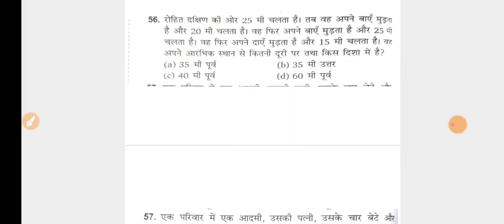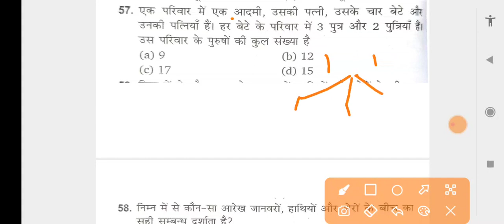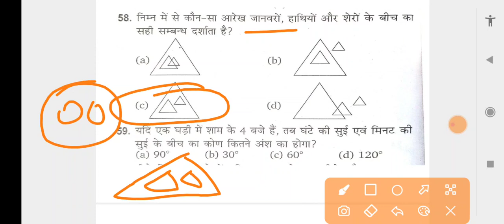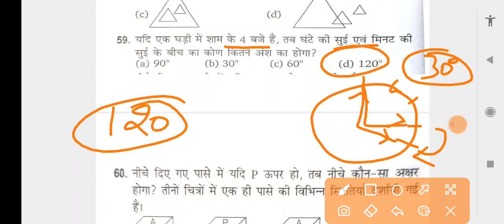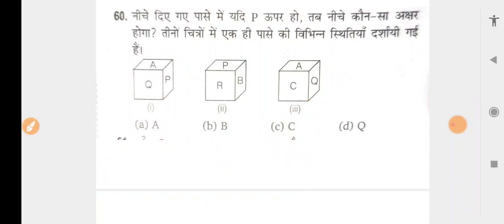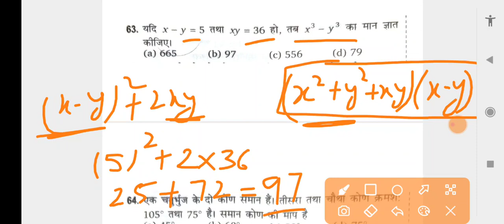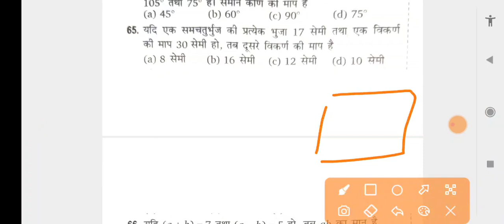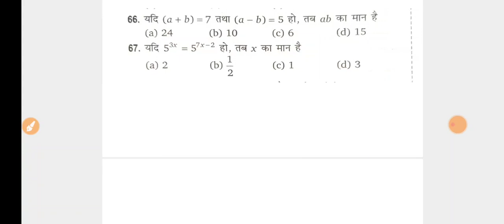HSSC CET Mains Math and Reasoning Question Paper 24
hssc cet mains practice set 4 || cet group d || cet mains 2023 exam special series

crack exam purvi,ktdt, our education,gkbypardeepsir,parveenudaan,